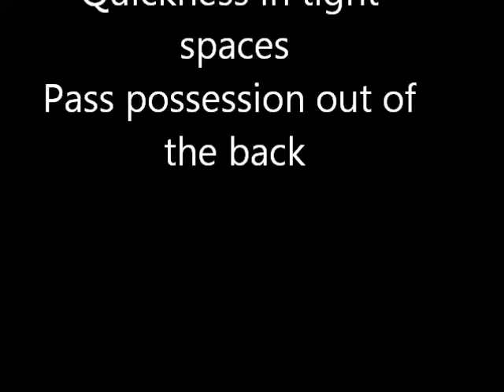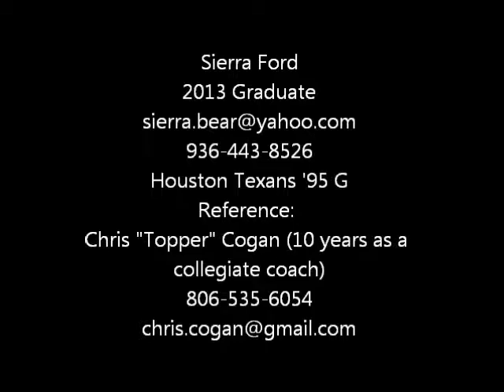Sierra Soccer 2013